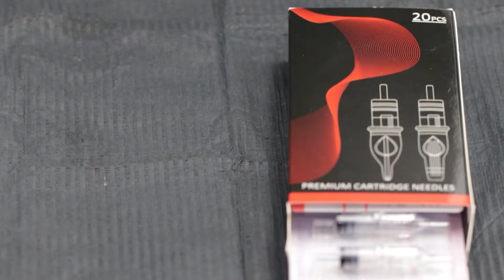tattoo | SOTICA excellent tattoo machine pen kit!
The ideal tattoo machine pen kitt for beginners and artists 😀😀😀
Radio source, tattoo machine pen, tattoo cartridge needles, wireless tattoo power supply, tattoo practice skins, tattoo transfer paper, and tattoo ink caps.
Easy to operate, with answers to questions

Brand story:
Our brand slogan is tattoo, realistic seal of life. Tattoo pen across the skin to record the trajectory of your life, while the tattoo artist with an artistic attitude reads the inner monologue, tracing the attitude of your life.

SOTICA, feel the power of tattoos.